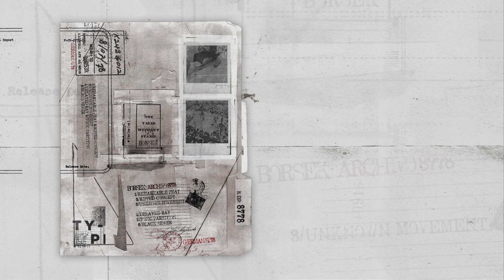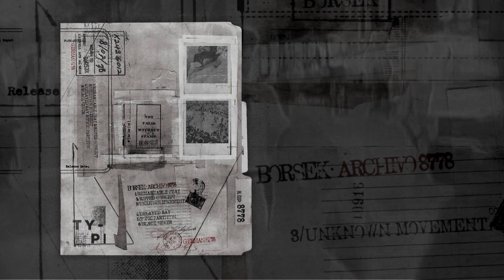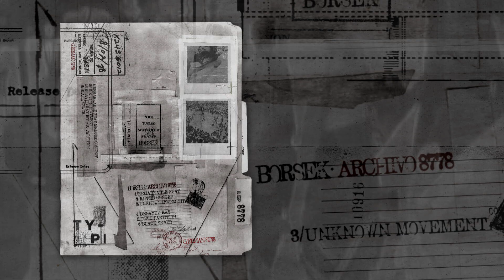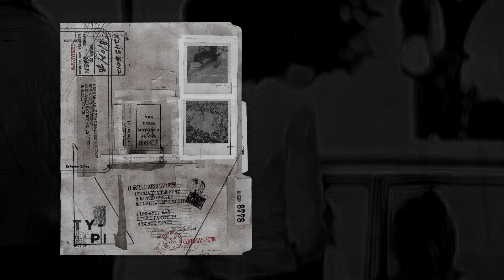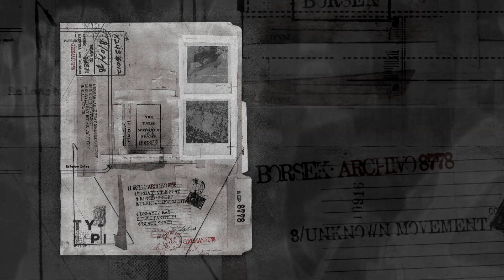03 - Borsek - Unknown Movement [RRR008]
A la venta la octava referencia de Rebels Riot 'Archivo 8778', un Ep firmado en solitario por uno de los integrantes del sello, Borsek.
En este trabajo expone su sonido más personal, combinaciones de ritmos industriales e hipnóticos, ambientes dramáticos con texturas rugosas envueltos de largos y sombríos pads que convierten 'Archivo 8778' en un Ep con 6 herramientas perfectas para agitar y descomponer la pista de baile.

El concepto gráfico de este EP es reportar que, aunque ciertos sucesos sean archivados, nunca podrán ser borrados del recuerdo, analogía que plasma Distizuri en el diseño con mucha precisión.

Este lanzamiento cuenta con 50 copias en formato CD edición limitada, dónde además de los tracks del EP, encontraremos un set especial mezclado por el artista.

Disponible desde ya en vuestras plataformas habituales así como en el bandcamp de Rebels Riot.
Now abailable the eighth Rebels Riot release 'Archivo 8778', a solo EP signed by one of the label's members, Borsek.
Borsek shows us his most personal sound,a combination of industrial and hypnotic rhythms, dramatic atmospheres with rough textures surrounded by long and dark pads that turn 'Archivo 8778' into an Ep with 6 tools perfect for shaking up and breaking down the dance floor.

The graphic concept of this EP is to report that, although certain events are archived, they can never be erased from memory, an analogy that is captured in the design with great precision by Distizuri.

For this release we will have 50 limited edition CD copies, where in addition to the EP tracks, we will find a special set mixed by the artist.

Available now on your usual platforms as well as on the Rebels Riot bandcamp.